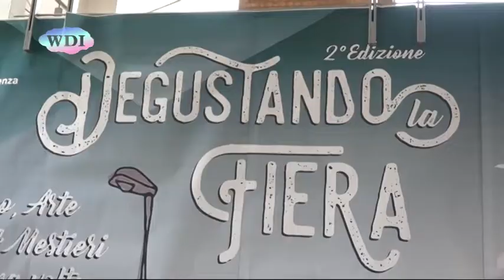Cosenza: Comune, inaugurata la Fiera di San Giuseppe 2018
A Cosenza, il taglio del nastro, gli sbandieratori di Bisignano, i trampolieri artistici in costume d'epoca e la frizzante e coloratissima Takabum Street Band, hanno dato il via all'edizione 2018 della tradizionale fiera di San Giuseppe. Per il settimo anno consecutivo, è viale parco protagonista dell'esposizione delle merci più svariate,  disseminate in circa 600 stand che, fino al 19 marzo, accoglieranno migliaia di visitatori in un clima festoso e con eccellenti misure di sicurezza. La fiera di San Giuseppe 2018, pur mantenendo fede alla tradizione antica, aggiunge anche quest'anno importanti elementi di innovazione. Cuore pulsante della fiera è infatti l'ex Caffè Letterario di piazza Matteotti, che accoglie  l'iniziativa “DeGustando la Fiera”. Fino al 19 marzo, dalle 10 del mattino e fino a sera, grazie al supporto di competenze della Maccaroni Chef Academy, sarà un susseguirsi di momenti dedicati al gusto, arricchiti da attività di intrattenimento e da un'area artigianato con esposizioni e performance.